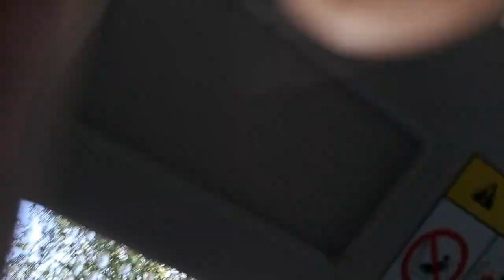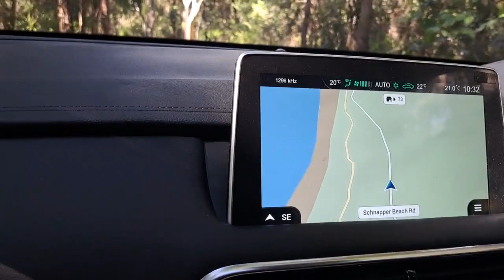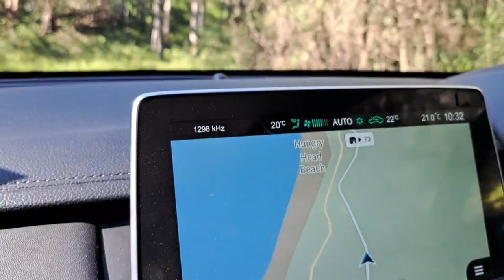Easter holidays day 2 - Part 1